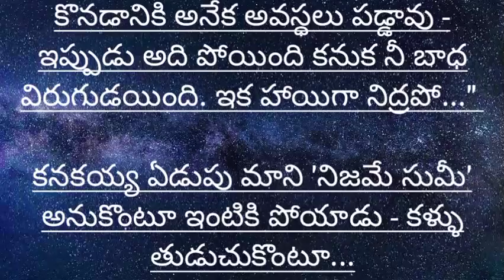అనుభవించని ఐశ్వర్యం ఎందుకు || Telugu moral story || inspirational stories || lessonable story